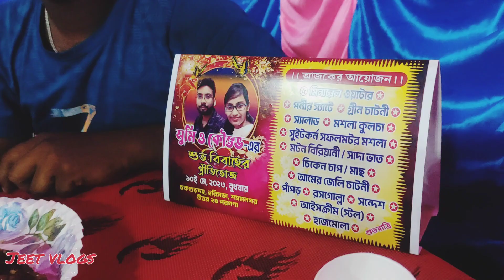New vlog❤ || 🔥বিনা নিমন্ত্রণে বাঙালি বিয়ে বাড়ি🔥|| 🤟বিয়ে বাড়ি গিয়ে খুব খেলাম 🤣🤗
Cuz I'm gonna bring some new banggers in this channel.

so sobai plz aktu support koro ar nijar Bhai ka aktu chance dao .

FOLLOW ME -